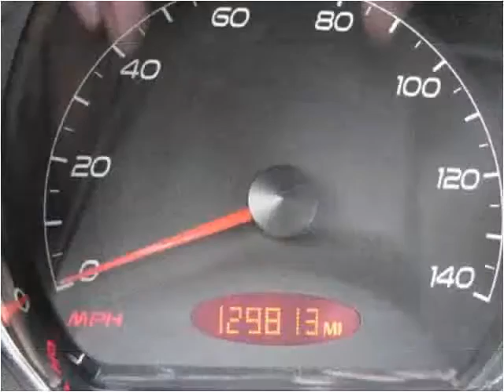2005 Pontiac G6 Used Cars Nashville TN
This 2005 Pontiac G6 is available from Autopro of Nashville.